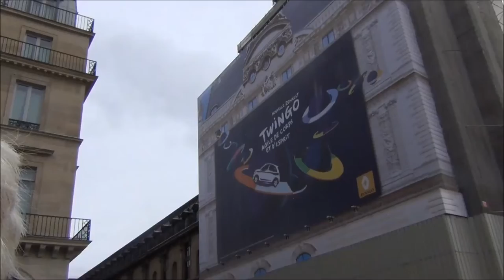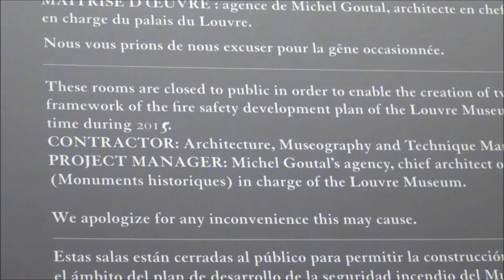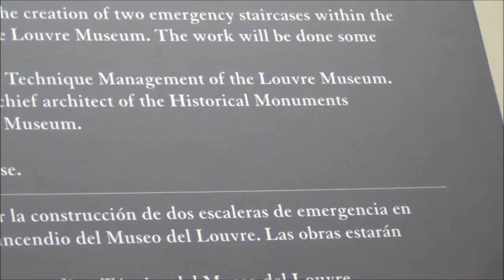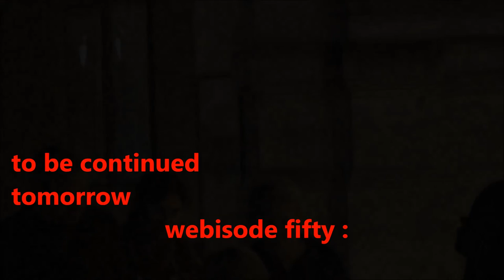vlogging around the Louvre and Paris #49 - on the street and then inside the palace museum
A vlog outside in traffic, and then a discovery inside, some more delicious paintings that give me subtle pleasure, followed by evening twilight outside bla bla bla bla bla.